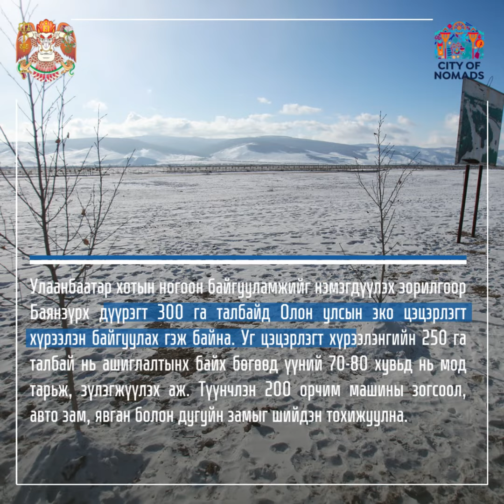Энэ долоо хоногт НИЙСЛЭЛД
🏙Энэ долоо хоногт нийслэлд өрнөсөн үйл явдлуудыг тоймлон хүргэж байна. (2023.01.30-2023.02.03)📰